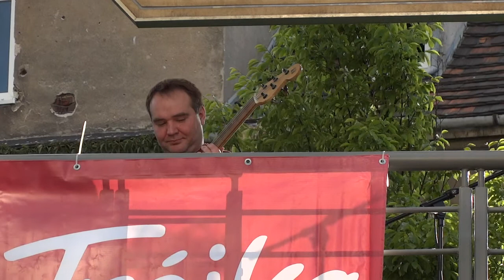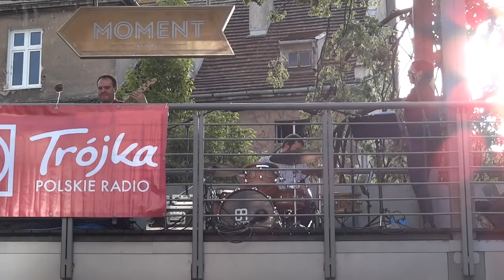Kinga Pruś - LADIES’ JAZZ FESTIVAL - Gdynia Infobox 13.07.2015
Koncert plenerowy Kingi Pruś podczas Ladies' Jazz Festivalu w Gdyni - Infobox w centrum miasta 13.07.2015